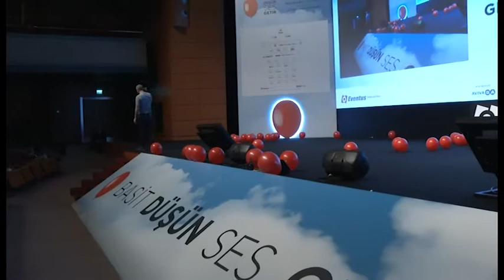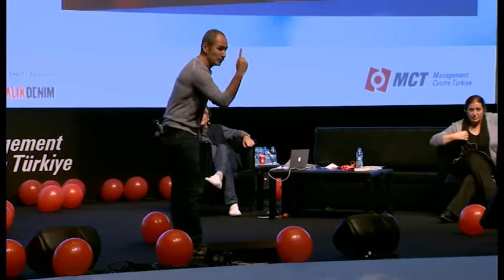Paul Efmorfidis - Pazarlama Zirvesi 2013